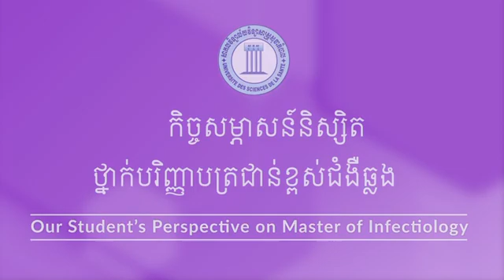កញ្ញា Kim Gyu Li និស្សិត មកពីសាធារណៈរដ្ឋកូរ៉េ​ នៃថ្នាក់បរិញ្ញាបត្រជាន់ខ្ពស់ជំងឺឆ្លង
មកស្តាប់កញ្ញា Kim Gyu Li និស្សិត មកពីសាធារណៈរដ្ឋកូរ៉េ​ នៃថ្នាក់បរិញ្ញាបត្រជាន់ខ្ពស់ជំងឺឆ្លង (Master of Infectiology) ឆ្នាំទី១ជំនាន់ទី៣ រៀបរាប់អំពី
១-មូលហេតុដែលនាំអោយកញ្ញាជ្រើសរើសចូលរៀនថ្នាក់បរិញ្ញាបត្រជាន់ខ្ពស់ជំងឺឆ្លង
២-អត្ថប្រយោជន៏នៃអាហារូបករណ៏ផ្សេងៗផ្តល់ជូនថ្នាក់បរិញ្ញាបត្រជាន់ខ្ពស់ជំងឺឆ្លង
៣-គន្លឹះក្នុងការដាក់ពាក្យចូលរៀន